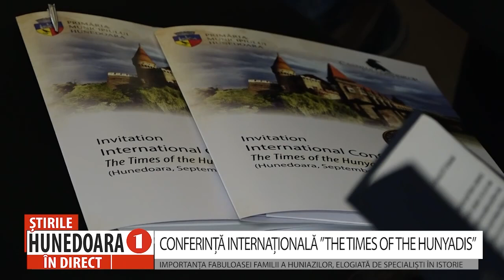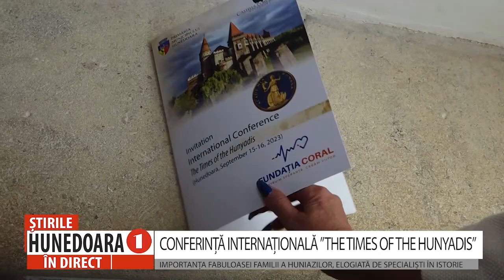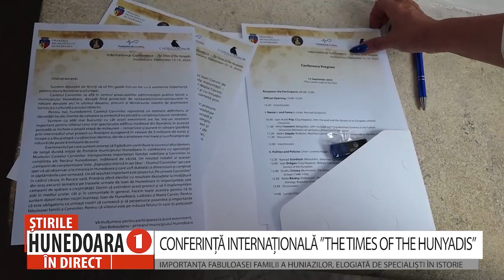CONFERINȚĂ INTERNAȚIONALĂ ”THE TIMES OF THE HUNYADIS”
IMPORTANȚA FABULOASEI FAMILII A HUNIAZILOR, ELOGIATĂ DE SPECIALIȘTI ÎN ISTORIE
 Este obligatoriu ca urmașii noștri să cunoască și să perpetueze povestea și importanța fabuloasei familii a Corvinilor, pentru că viitorul este pe măsura felului în care îți prețuiești trecutul. Acesta a fost principiul care a stat la baza tuturor investițiilor și a evenimentelor organizate de primăria Hunedoara. Cunoașterea istoriei locului. Cel mai recent eveniment organizat în premieră, conferința internațională din aceste zile de la Castelul Corvinilor, ce-l are în centru pe Iancu de Hunedoara și familia sa.